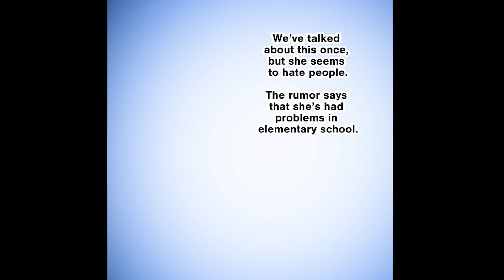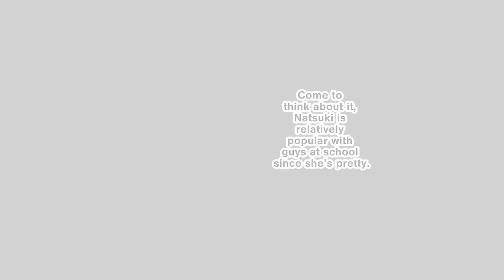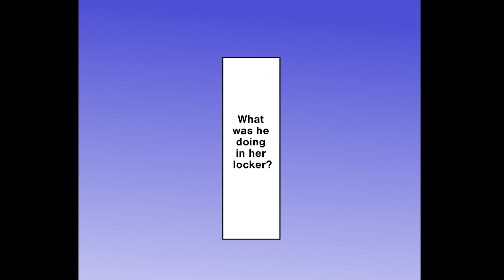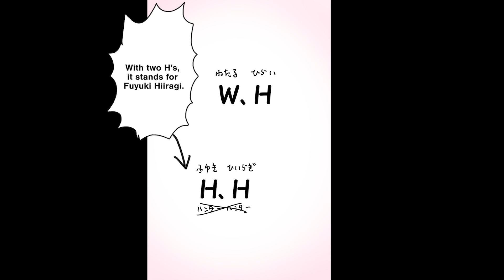【Manga】The Attitude of A Beautiful Tsundere Girl Changed When She Thought I Gave Her A Love Letter